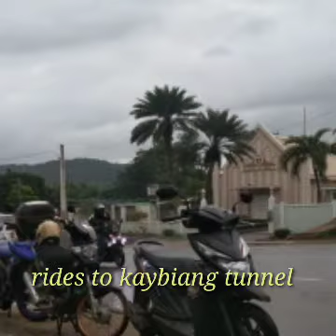rides to kaybiang tunnel to Batangas to tagaytay